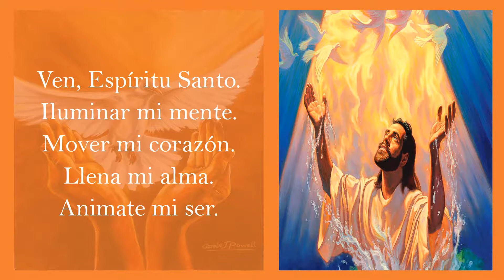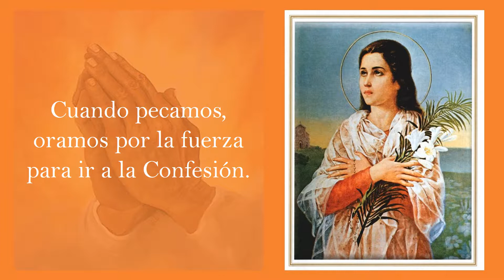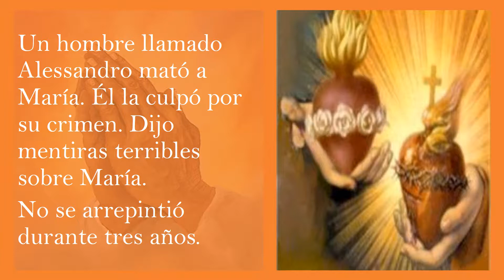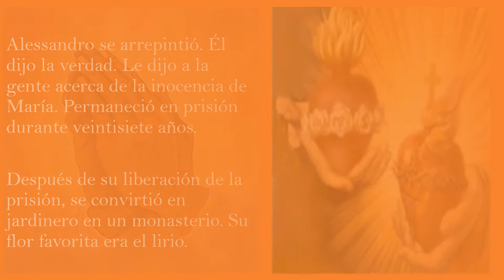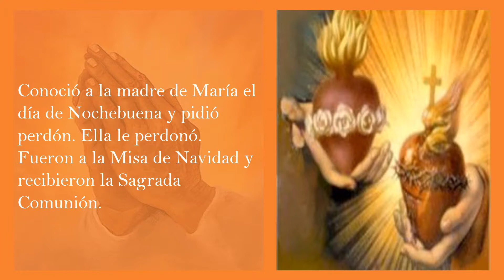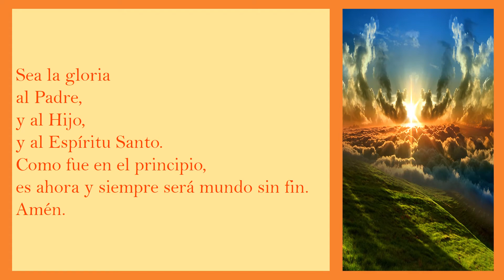Novena de Santa Maria Goretti ~Sexto Día~Las Oraciones Por Nuestro Verdadero Arrepentimiento